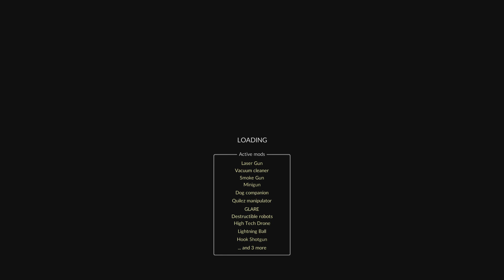How the dinosaurs went extinct😂